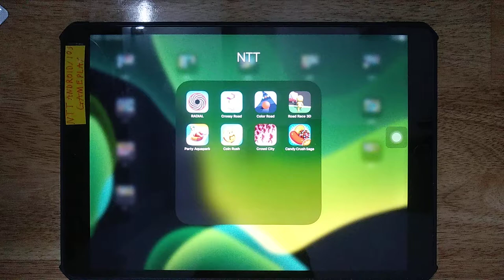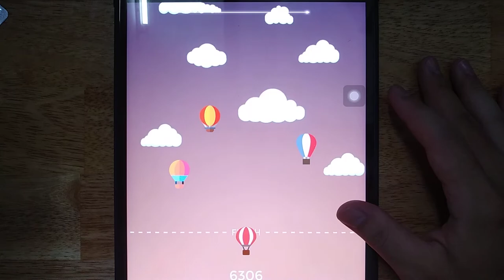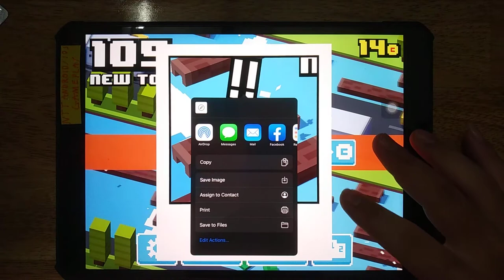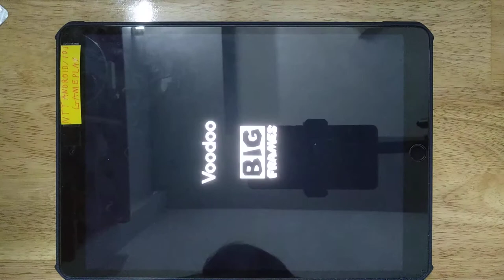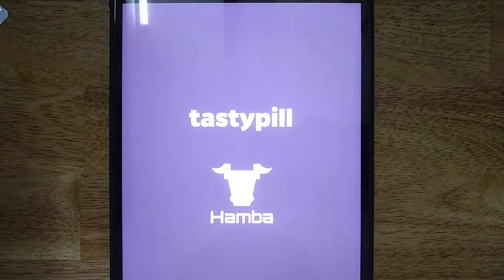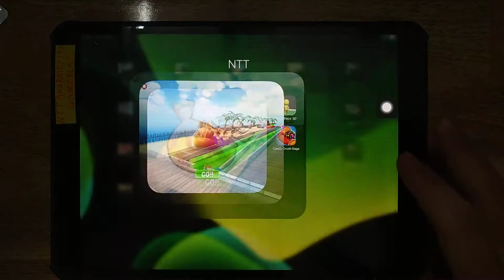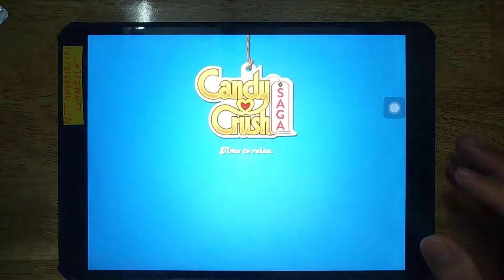RADIAL, Crossy Road, Color Road, Road Race 3D, Party Aquapark, Coin Rush, Crowd City, Candy Crush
RADIAL, Crossy Road, Color Road, Road Race 3D, Party Aquapark, Coin Rush, Crowd City, Candy Crush Saga

Android GamePlay
iOS GamePlay
iPad GamePlay
GamePlay Walkthrough